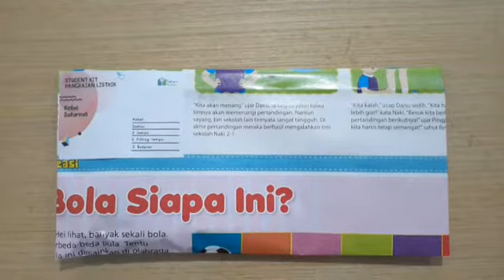Tutorial Membuat Rangkaian Listrik Seri dan Paralel